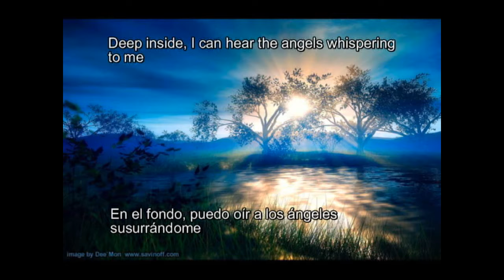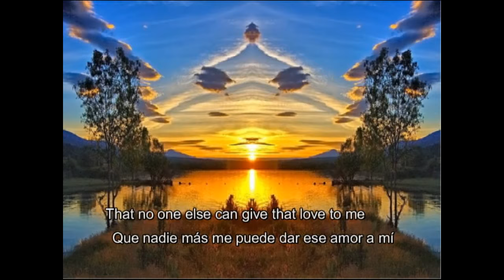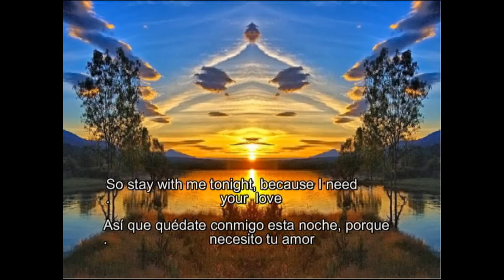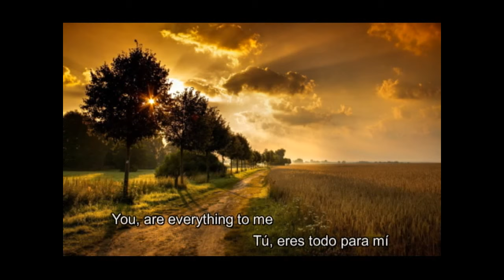OxygenFinal Warning You subtitulada en Español